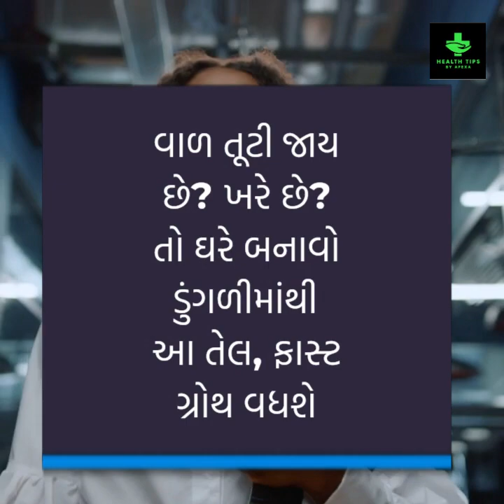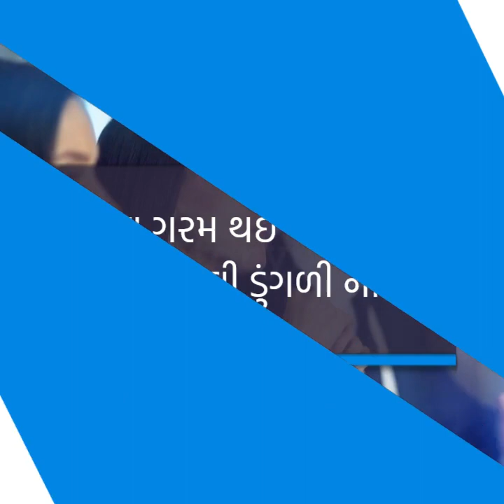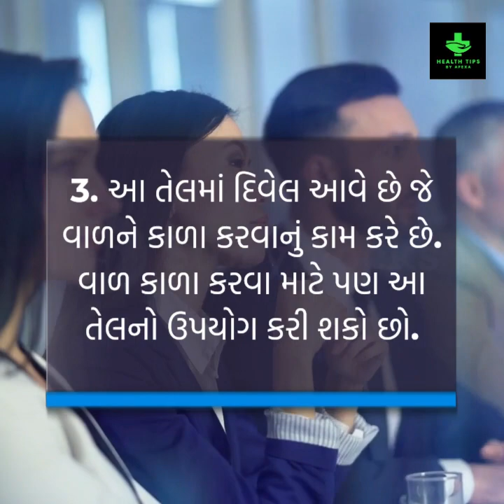ડુંગળીમાંથી ઘરે બનાવો તેલ | ખરતા વાળ અટકાવવાના ઉપાયો | Homemade Onion Hair Oil | Hair Loss 2024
how to make hait oil at home., how to make herbal oil at home, how to make alovera oil, how to make methi seeds oil, how to make ayurvedic oil, how to make jadi bolti oil